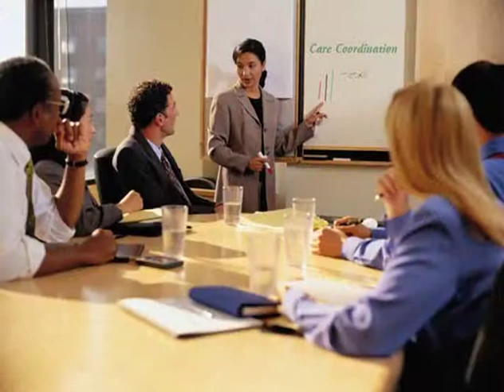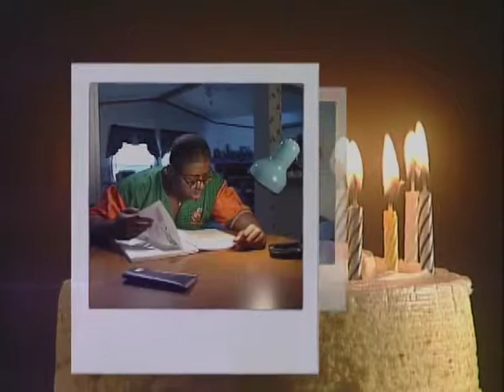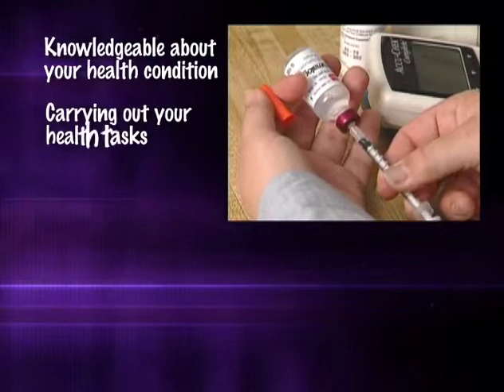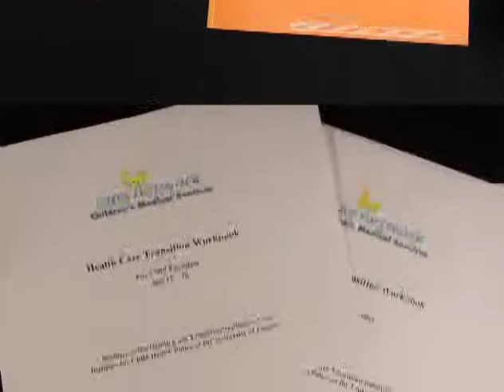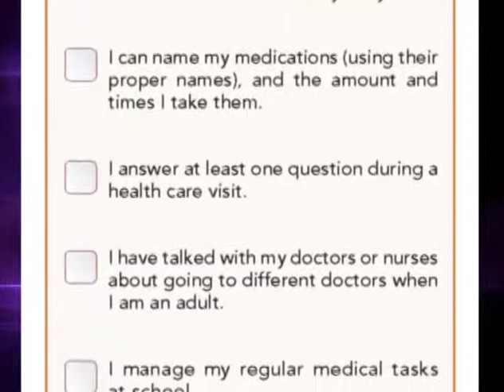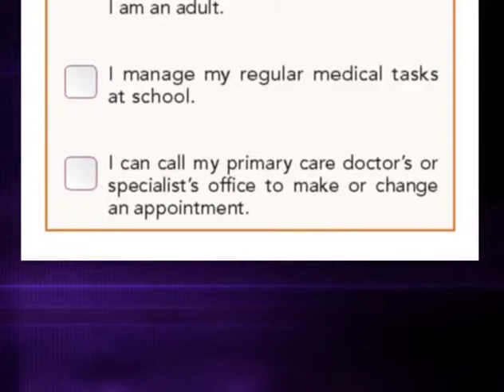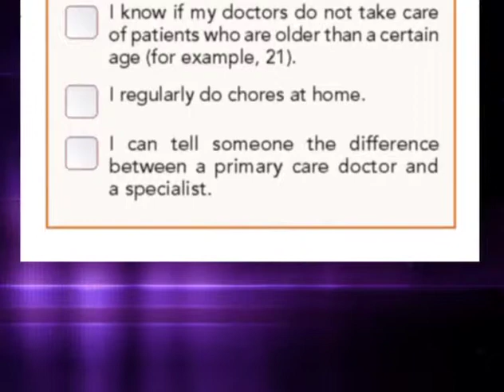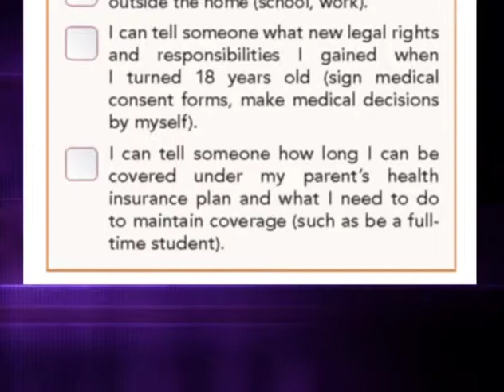This Is Health Care Transition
Growing up and becoming an adult is difficult for all youth, but can be especially challenging for young people with special health care needs.